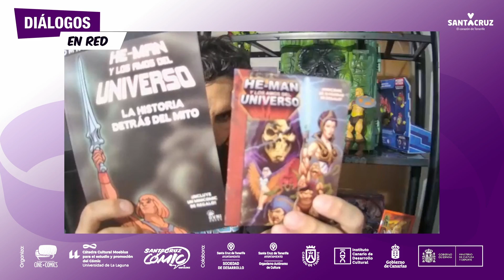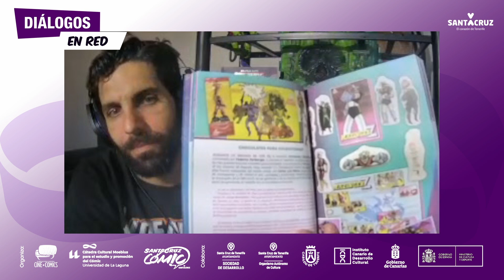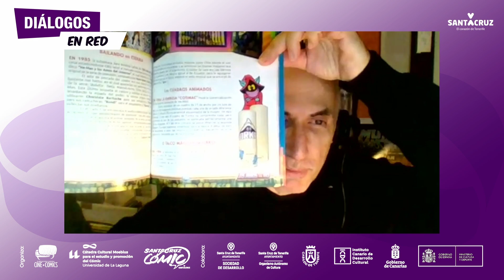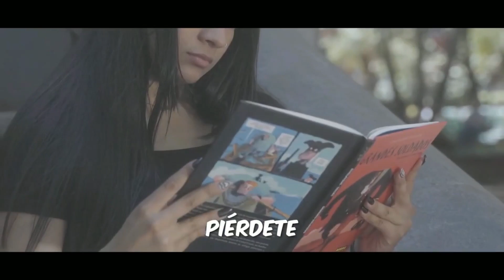Sebastian Rizzo - Diálogos en red #56 - Cátedra Cultural Moebius